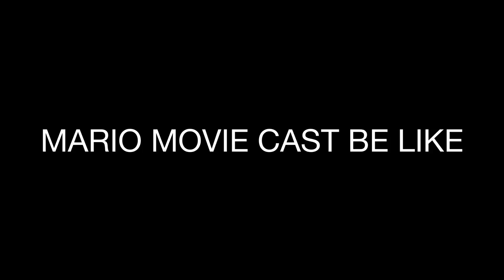MARIO MOVIE CAST BE LIKE 😂😂😂